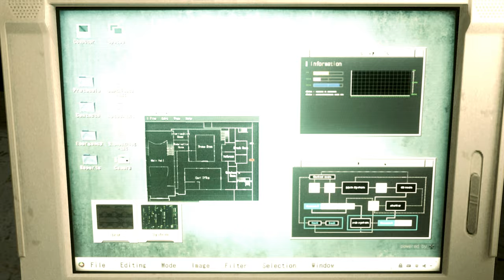Resident Evil 2 Remake Sherry in EN B- /Biohazard 2 mod [4K]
Created by  juan tapia

Mod shop
Sorry